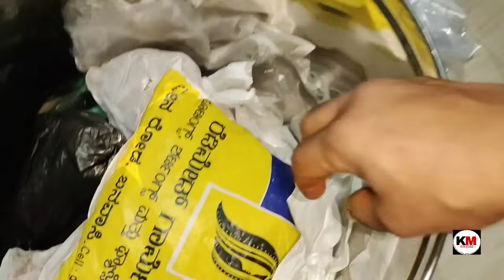ಆ ಕರಾಳ ರಾತ್ರಿ ನಾವು ಬದುಕಿ ಬಂದದ್ದೇ ಹೆಚ್ಚು ಅಂತದು ಏನಾಯ್ತು